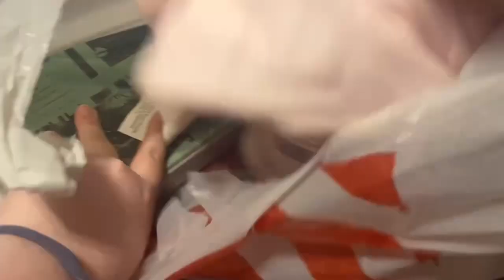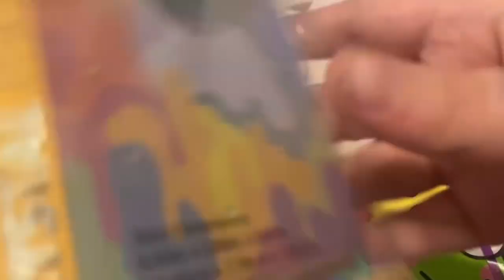Tiny Target Haul | Hauls